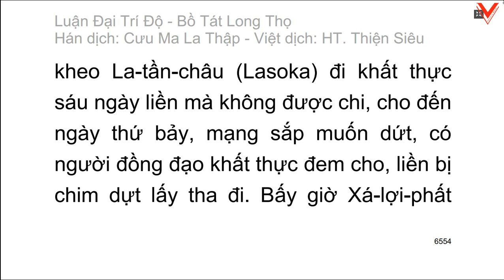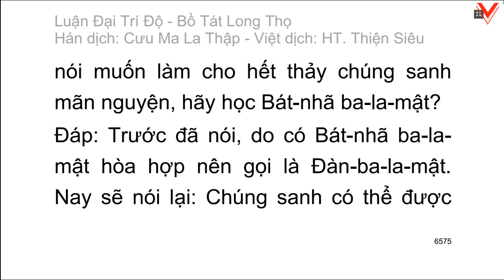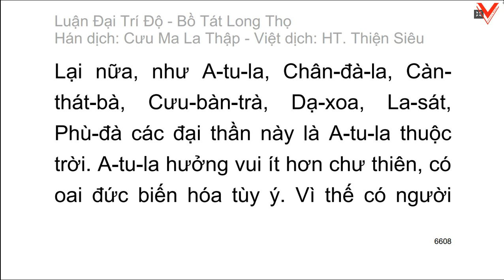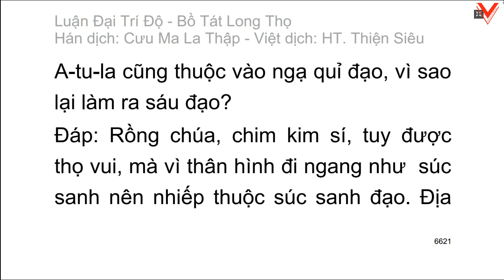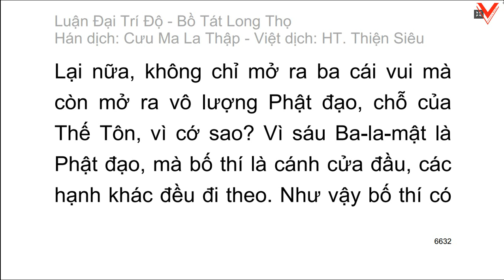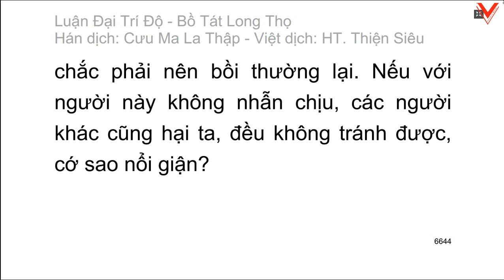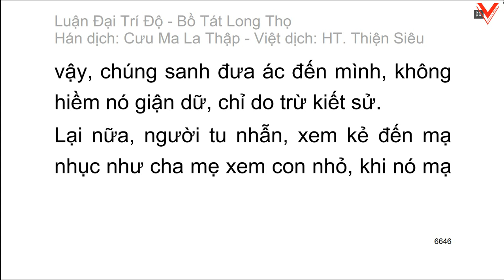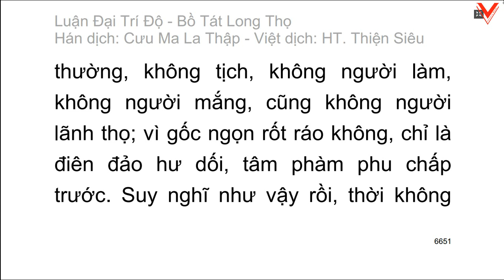Đại Trí Độ Luận| Bồ Tát Long Thọ| Hán dịch: Cưu Ma La Thập| Việt dịch: H.T Thích Thiện Siêu (tiếp)